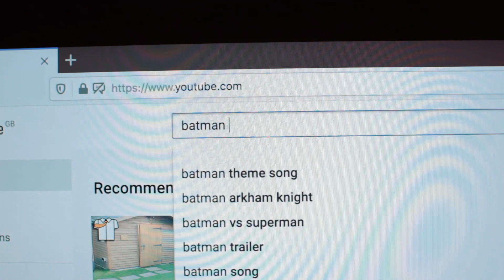Quarantined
A film about self isolating.